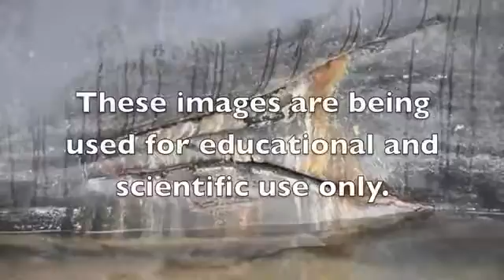Riesenwale big Whales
تشريح حوت ضخم جدا على الشاطيء  راااائع جدا